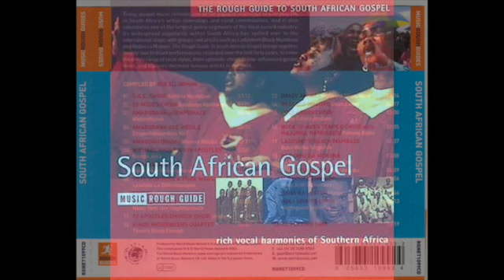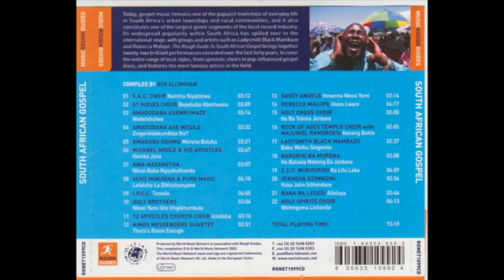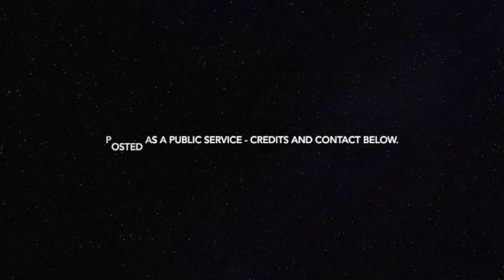Rough Guide to South African Gospel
I do not own nor monetize the music on this compilation. It is posted as a cultural service.

The Rough Guide To South African Gospel
Americans might be quite familiar with American gospel music, but gospel from South Africa refracts the same ideas through a prism that makes them completely different. For example, the melody of "Tumelo" here might be familiar, but its execution, in tribal language (as are all the tracks here), owes a lot to the township mbaqanga style, while the harmonies are ineffably South African. Gospel is a genre that's very popular in the country's townships, with its own stars like Rebecca Malope and Ladysmith Black Mambazo (who also have huge secular popularity). It's very inclusive music, pulling from several local styles, and immediately recognizable, but tracks like "Izindaba" from 12 Apostles Church Choir have a simple, innate warmth that's irresistible. Interestingly, gospel's biggest star, Rebecca Malope, is more American in phrasing and delivery than any of the others on this disc, and perhaps the least inventive. By contrast, Ladysmith Black Mambazo keep their Zulu roots very strong. Whereas a lot of American gospel has been co-opted by the musical mainstream, especially modern R&B, that's generally not the case in South Africa, where it remains a powerful, and still spiritual, roots genre.
- from AllMusic.com

1 South African Church Choir – Namhla Niyabizwa
2 St. Moses Choir – Bayahuba Abantwana
3 Amadodana Asempumaze – Wadatshulwa
4 Amadodana Ase Wesile – Zingandidakumbisa Na?
5 Amagugu Odumu – Morena Bolkua
6 Michael Nkole & His Apostles – Hamba Jona
7 Ama-Nazaretha – Nkosi Baba Ngiyakuthanda
9 I.P.C.C. – Tumelo
10 Holy Brothers – Nkosi Yami Uze Ungikhumbule
11 12 Apostles Church Choir – Izindaba
12 Kings Messengers Quartet – There's Room Enough
13 Davey Angels – Hosanna Nkosi Yami
14 Rebecca Malope – Usizo Lawam'
15 Holy Cross Choir – Ha Ba Tshela Jordane
16 Rock Of Ages Temple Choir With Majuwel Ramoroesi – Kenang Bohle
17 Ladysmith Black Mambazo – Baba Wethu Singenile
18 Barorisi Ba Morena – Ha Batsela Nokeng Ea Jordan
19 Z.C.C. Mukhukhu – Ka Lifz Laka
20 Izikhova Ezimnqini – Vuka John Sithandaze
21 Bana Ba Lesedi – Alleluya
22 Holy Spirits Choir – Wemngoma Lishonile

RGNET1099 CD

Posted on youtube by George Franklin. Let's get this amazing music online!